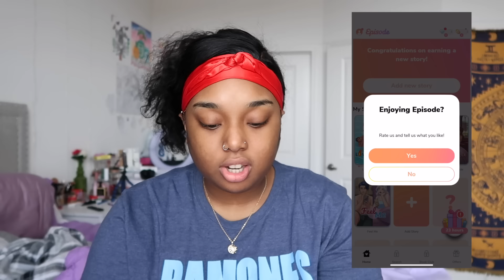THIS WAS A COMPLETE TRAIN WRECK... | The Girls Play Episode EP:08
description📍

sub count: 218,048
Filmed on: canon G7X
Edited on: iMovie